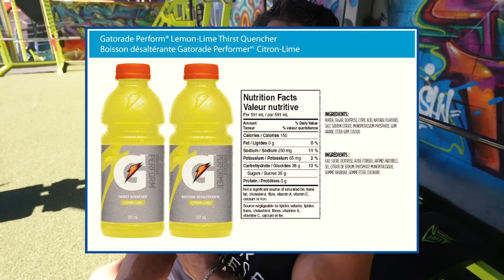Lifting and Smoking on Tren (with Dtren)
A Natty Daddy and a Tren Daddy meet... they get high and lift... the rest is history. I made a great friend, one of the realest and funniest in the industry.